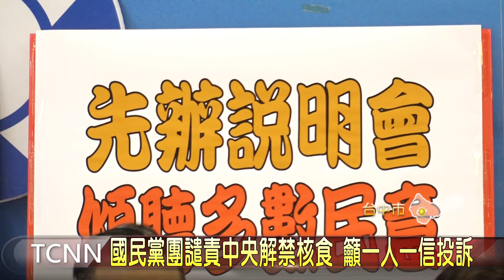國民黨團譴責中央解禁核食 籲一人一信投訴-大台中新聞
行政院宣布開放福島食品輸入台灣，台中市議會國民黨團立即召開記者會強烈譴責， 批評中央是拿人民的健康換取未知的未來，要求比照服貿及四大公投，下鄉召開300場以上說明會，才能進行討論解禁期程及配套，也請台中市政府要求嚴格執行食安自治條例的規定，從嚴管理、從重處罰。   。「以上新聞可由top NEWS APP收看」